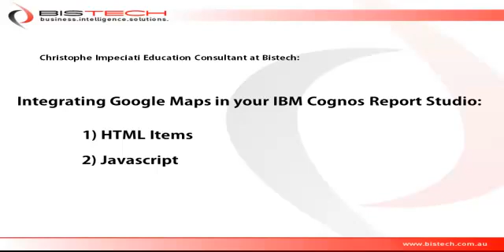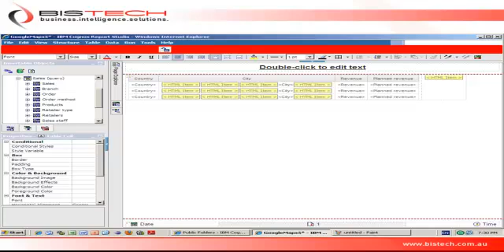B15 Google Maps in Cognos Report Studio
How to integrate Google Maps in Cognos Report Studio